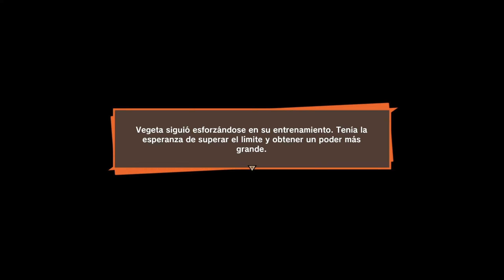Porque Goku consiguió su licencia de conducir si podía volar en Dragón Ball Z Kakarot Gameplay 17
Gameplay del videojuego Dragón Ball Z Kakarot, publicado por Bandai Namco para las consolas Xbox One, Xbox Series S, Xbox Series X, PS4 y PS5.
Dragon Ball Z: Kakarot cubre la historia de Goku y los Guerreros Z, controlados por el jugador, a través de diferentes eventos icónicos en la historia de Dragon Ball Z, que van desde el comienzo de la Saga Saiyan hasta el final de la Saga Majin Buu. También se añadirán nuevas historias de fondo de los personajes, no incluidas en el manga/anime original.